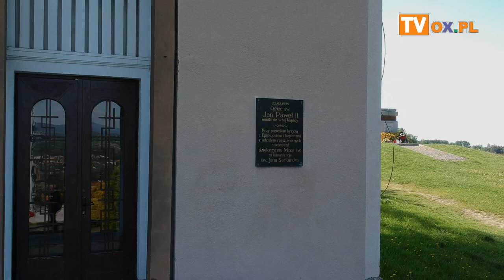[FLESZ] 100. rocznica urodzin Jana Pawła II-Kaplicówka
Dziś 100. rocznica urodzin Jana Pawła II. Na skoczowskiej Kaplicówce było tak wielu ludzi - modlących się, wspominających, zapalających świece czy przynoszących kwiaty.
Nie mogło też zabraknąć członków Stowarzyszenia Musica Sacra, które powstało dla upamiętnienia wizyty Papieża Polaka w 1995 roku. Pani Wicestarosta Janina Żagan - wtedy szefowa Komitetu Organizacyjnego i Anna Stefaniak-Bacza - dyrektor organizacyjny festiwalu musica sacra - ułożyły pod papieskim Krzyżem purpurowe serce. By wyrazić wdzięczność i radość za tamto najbardziej niezwykłe i w dziejach Skoczowa spotkanie z Janem Pawłem II. I za poruszające do dziś słowa "..o ludziach sumienia.." które wtedy Papież Polak do nas powiedział. Za kilka dni będziemy mogli raz jeszcze pełni wzruszenia powiedzieć - dziękujemy za wszystko, tęsknimy i pamiętamy - 22 maja obchodzić będziemy 25 rocznicę pobytu w Skoczowie Jana Pawła II